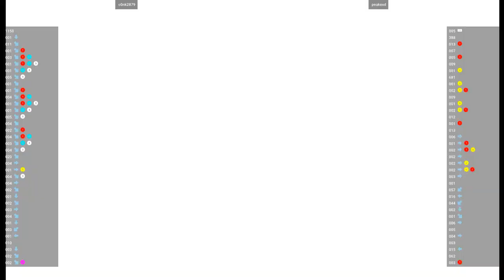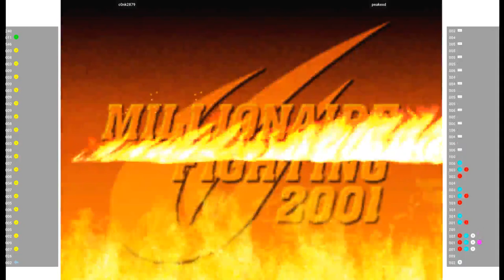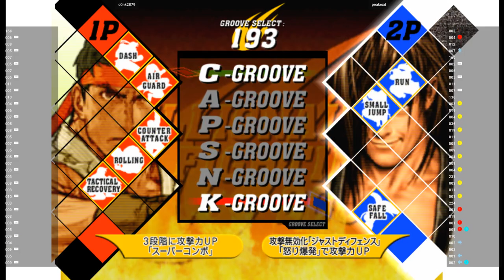CVS2 - c0nk2879 VS peakexd